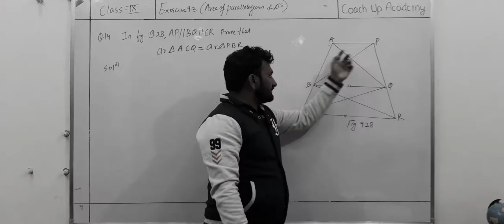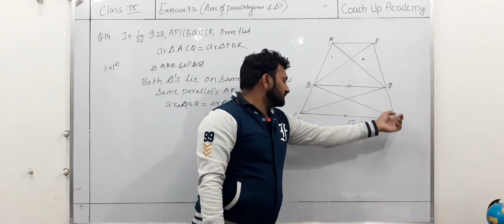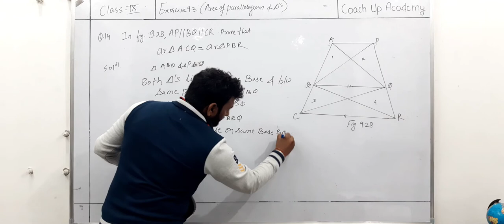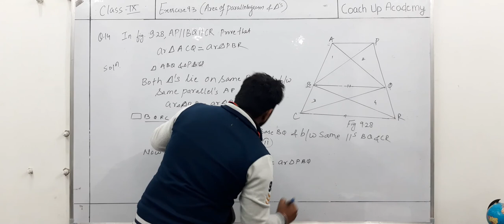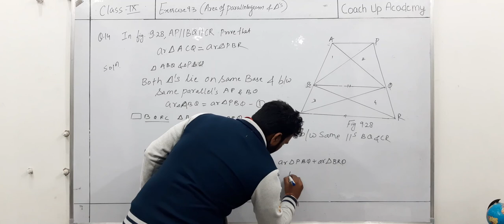CLASS 9th EX - 9.3 QUES -14 [[MATH'S]] | COACH UP ACADEMY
HELLO FRIENDS, WE'RE BACK WITH ANOTHER VIDEO OF CLASS 9th  MATH'S. THIS CONTAINS SOLUTION FOR THE QUESTION 14 OF EXERCISE 9.3

EDITED BY - SIDDHARTHA SRIVASTAVA
PRESENTED BY - KIRPAL SINGH RAJANA